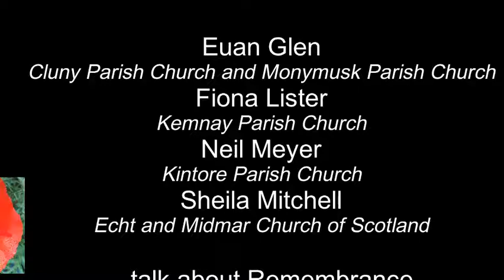Remembrance Conversation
Sheila Mitchel, Neil Meyer, Fiona Lister and Euan Glen have a conversation about what Remembrance means to them